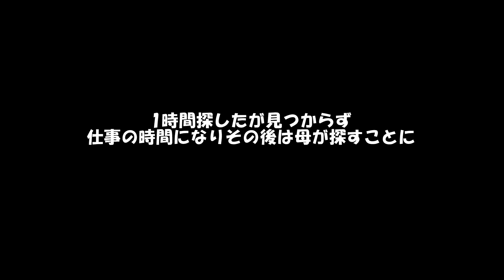隣ののら軍団との争いに なっちゃんが巻き込まれる！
『ボス戦』をダウンロードして使用。